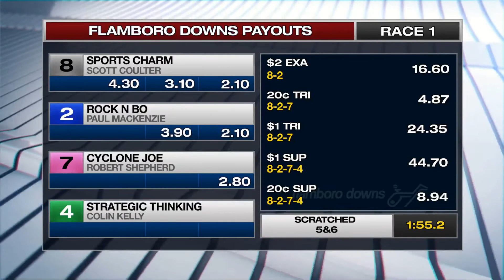JAN 12,2020-Race 1-FLAMBORO DOWNS